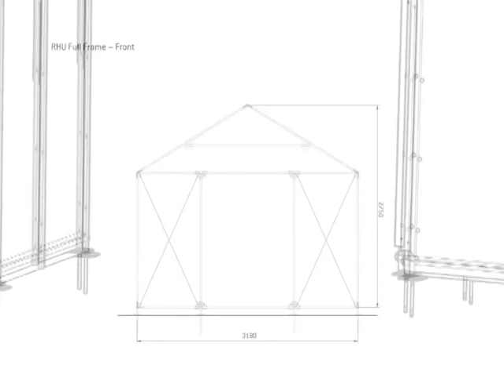IKEA ออกแบบบ้านผู้ลี้ภัย ส่งให้ชาวซีเรียทดลองใช้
ยักษ์ใหญ่เฟอร์นิเจอร์ อิเกีย สร้างบ้านขนาดพกพา อ็อฟชั่นเพียบ มีต้นทุนแค่หลังละ 30,000 บาท
ใช้รองรับผู้อพยพชาวซีเรีย

         มูลนิธิอิเกีย เปิดตัวบ้านที่มีโครงเป็นโลหะ มีแผ่นโพลีเมอร์กันความร้อน บรรจุสำเร็จรูปในลังกระดาษเหมือนสินค้าทุกชิ้นของบริษัทนี้ เพียงเปิดคู่มือ สามารถนำฝาผนัง ท่อโลหะ ลวดยึด และข้อต่อ ประกอบเข้าด้วยกันได้อย่างง่ายดาย

 อิเกียได้ทำงานดีไซน์ชิ้นนี้โดยจับมือกับองค์การข้าหลวงใหญ่ผู้ลี้ภัยแห่งสหประชาชาติ หลังได้รับรายงานว่า เต้นท์ของผู้ลี้ภัยทั่วโลกมีอายุใช้งานสั้น เพราะทำด้วยผ้าใบ ไม่ทนทานต่อแดดฝน มีอายุใช้งานแค่ 6 เดือน ในขณะที่ผู้ลี้ภัยต้องพลัดถิ่นที่อยู่นานนับปี อีกทั้งเต้นท์ผ้าใบไม่กันความร้อน ตอนกลางวันแทบจะใช้อยู่อาศัยไม่ได้

 หลังคาบ้านผู้อพยพของอิเกีย ทำด้วยเส้นใยอะลูมิเนียม ทอเป็นผืนคลุมหลังคา จึงสะท้อนแสงแดดในตอนกลางวัน และเก็บรักษาความอุ่นในตอนกลางคืน

 แผงโซล่าเซลล์จ่ายพลังงานแก่หลอดไฟ และจุดเชื่อมต่อยูเอสบี ภายในมีเนื้อที่ใช้สอย 17.5 เมตร นับว่าใหญ่กว่าเต้นท์ถึง 2 เท่า จึงช่วยให้พ่อแม่ลูกสามารถอยู่ร่วมกันได้ 5 คน

 อิเกียบอกว่า ถ้าผลิตเป็นจำนวนมาก ต้นทุนจะตกราว 1,000 ดอลลาร์ หรือประมาณ 31,000 บาท ที่ผ่านมา ได้ผลิตแล้ว 50 หลัง ส่งไปทดลองใช้ที่เอธิโอเปีย และอิรัก รวมทั้งเลบานอน ซึ่งรองรับผู้ลี้ภัยชาวซีเรีย